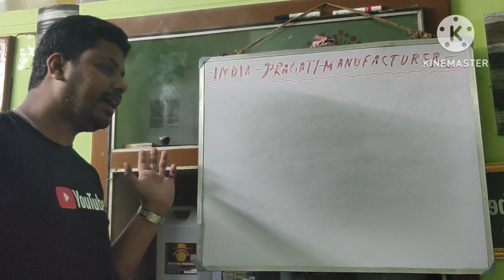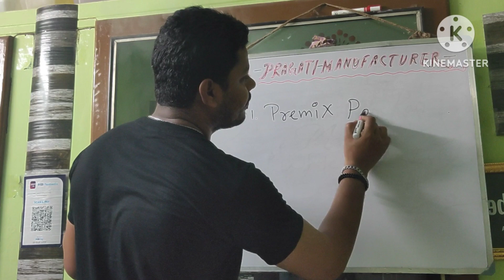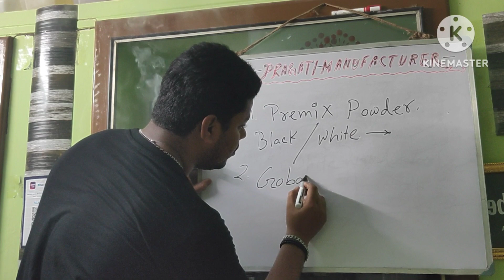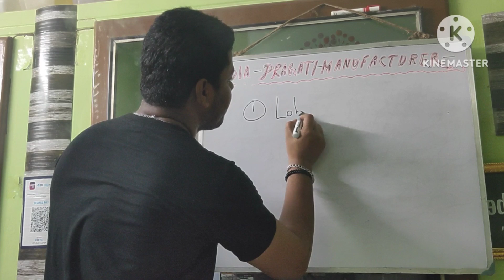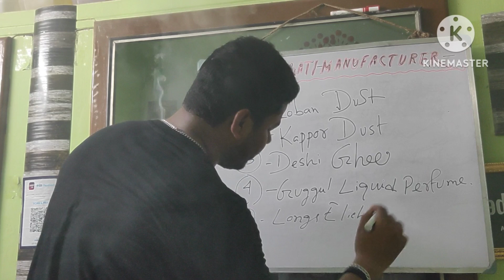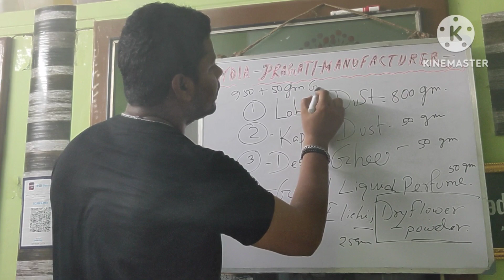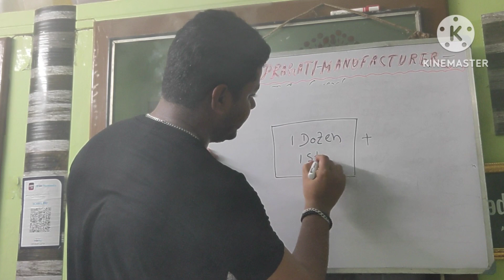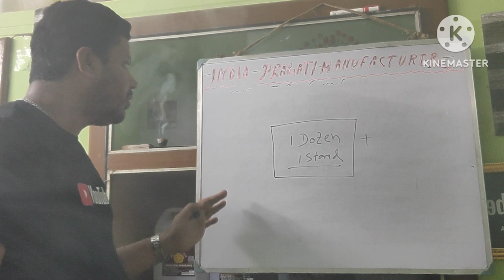hawan samagri making process | hawan samagri making business